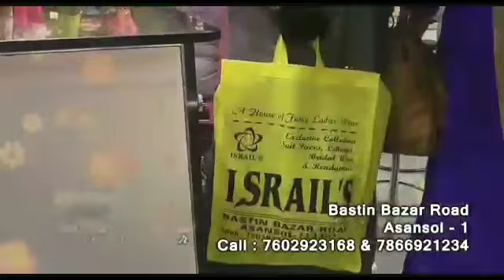15May2022न्यूजमोमेंटहिन्दी/सड़कजामहादसेमेंएकव्यक्तिकीमौत/अन्तर्राष्ट्रीयपरिवारदिवस/कोयला/PressCard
- विकास प्रसाद//वसीम खान/अंकित श्रीवास्तव/सुरजीत सेन गुप्ता/मनोज शर्मा/ कैमरामैन मंथन पासवान के साथ रामानंद पासवान द्वारा रिपोर्ट ट्विंकल बर्नवाल द्वारा संपादित ## 15May2022न्यूजमोमेंटहिन्दी/सड़कजाम हादसे में एक व्यक्ति की मौत /अन्तर्राष्ट्रीय परिवार दिवस/लोडहोरहाहैकोयला/PressCard , आसनसोल नगर निगम के अंतर्गत ---जिला-पश्चिम बर्धमान, पश्चिम बंगाल अधिक जानकारी के लिए संपर्क करें संपादक (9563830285)